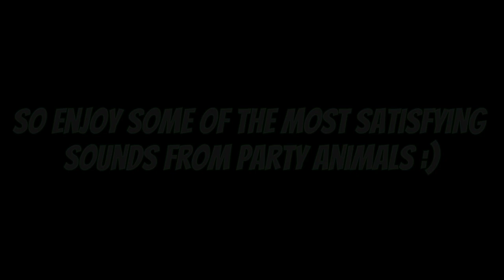*MOST* SATISFYING SOUNDS IN A VIDEO GAME!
Hi, welcome to the description...  Today I wanted to try something a bit different, so hopefully y'all enjoy.

Fellow noisemaker: @CheezBugguhGaming